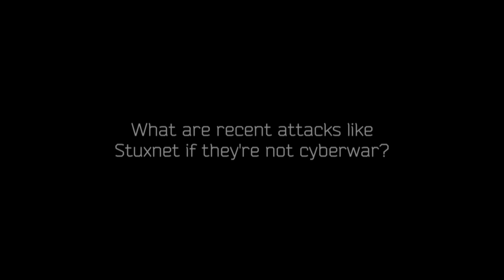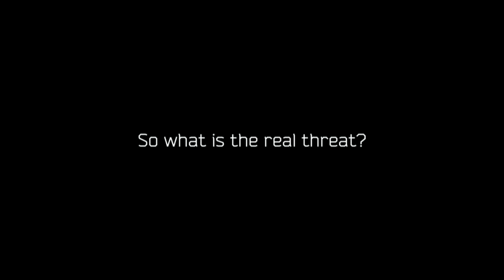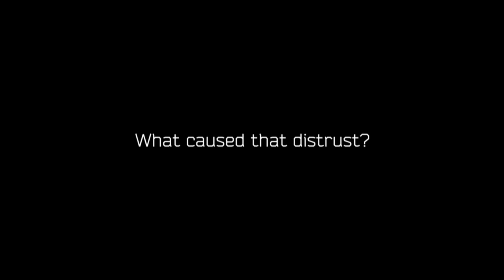netwars / out of CTRL website: interview with Thomas Rid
netwars met Thomas Rid and spoke with him about his research, the NSA revelations and possible solutions to deal with cyber conflict. Rid is a Reader in War Studies at King's College London and author of the book "Cyber War Will Not Take Place".